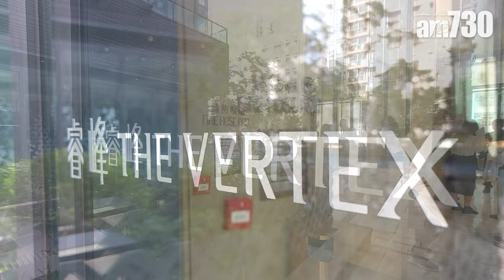睿峰累售318伙 夥利嘉閣推專才優惠 送總值9萬元家電禮券｜長沙灣新盤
由鼎珮集團持有的長沙灣現樓新盤「睿峰」自2月現樓發售以來，累沽129伙，套現近15億元；全盤迄今累沽318伙，套現近32億元。項目今日(22日)夥拍利嘉閣地產推出專才置業優惠，即日起至12月15日，首3名經利嘉閣購入「睿峰」兩房單位的外來人才買家，可獲贈3萬元家電禮券，優惠總值達9萬元。

專才買家佔近月交投四成

VMS鼎珮董事總經理陳玉成稱，《施政報告》公布後，成交量每月均錄得增長，10月售出20伙；本月暫沽13伙，套現約1.9億元。專才買家佔近一個月內交投約四成，「睿峰」已屆現樓，可以減低他們顧慮，再加上專才多為金融行業人士，去到中環工作較方便。

bmgproductionmusic